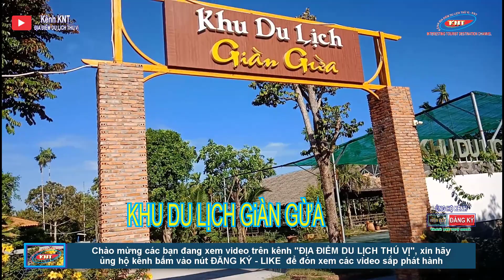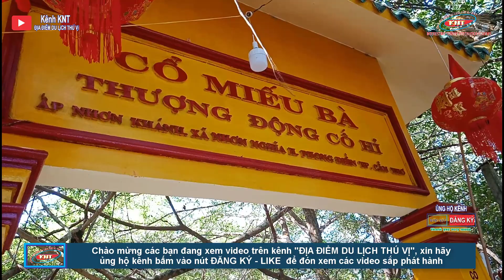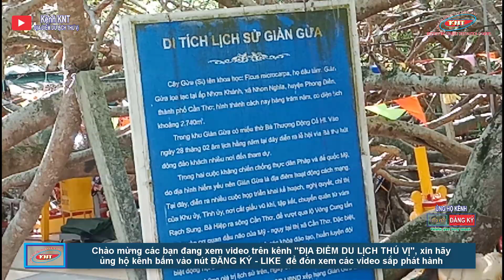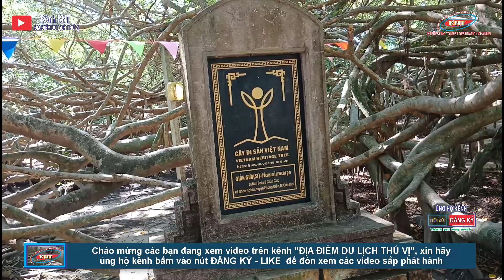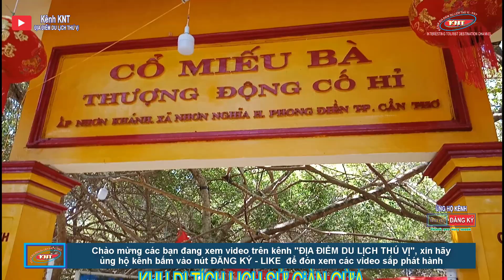Chuyến tham quan tuyệt vời KHU DI TÍCH LỊCH SỬ GIÀN GỪA - Phong Điền, Cần Thơ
Đây là kênh video mang tính chất giải trí, đem lại cho các bạn hiểu thêm về các địa điểm du lịch.
Kênh KNT giới thiệu đến các bạn KHU DI TÍCH LỊCH SỬ GIÀN GỪA tại huyện Phong Điền - Cần Thơ.
Khu di tích lịch sử Giàn Gừa là địa điểm tham quan hấp dẫn thu hút nhiều bạn trẻ đến đây tham quan, chụp ảnh.
 Hàng năm đón tiếp hơn hàng ngàn du khách đến cúng viếng lễ Bà Thượng Động Cố Hỉ. Nơi đây có một không gian mới lạ về cảnh vật, nhiều gốc gừa đan xen với nhau tạo thành mạng lưới khổng lồ.  Các bạn như lạc vào một khu rừng huyền ảo tại Cần Thơ.
Hàng năm, cứ vào ngày 28 tháng 2 âm lịch. Con cháu nhà họ Nguyễn và người dân gần xa luôn dân hương, làm lễ cúng long trọng cho bà. Đến với lễ hội Giàn Gừa, bạn sẽ tận mắt được chứng kiến nghi thức cũng bái cổ xưa. Đặc biệt là màn múa bóng truyền thống và đờn ca tài tử đậm chất Nam Bộ.